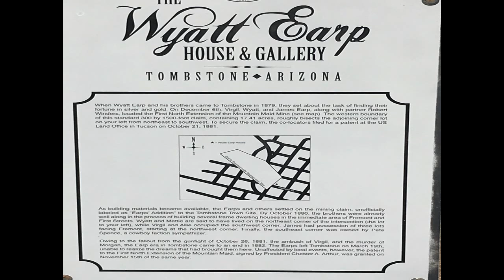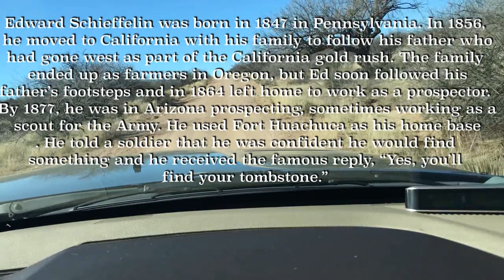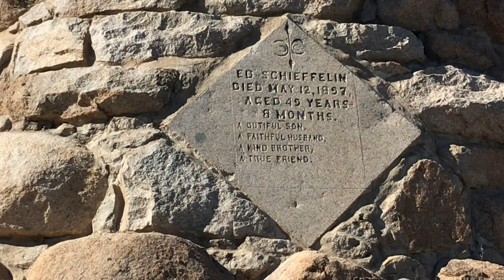Wyatt Earp and Tombstone Founder Ed Schieffelin burial place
In this episode we explore Tombstone Take a tour to see the Founder of Tombstones burial place

Equipment used
Galaxy Note
Apple iPhone
Go Pro Sessions and 7
Mac Pro
Sony Camera